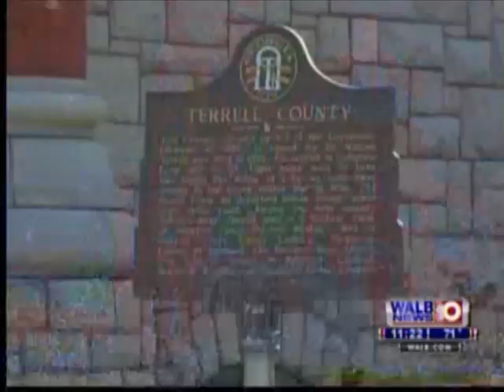WALB News 10 (WALB-TV, Albany, GA) Story on Camera Ready Designation for Dougherty County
WALB News 10 (WALB-TV, Albany, GA) Story on Camera Ready Designation for Dougherty County and filming of movie "The Odd Life of Timothy Green" in Albany.  Interview with Lisa Riddle, CVB Director.